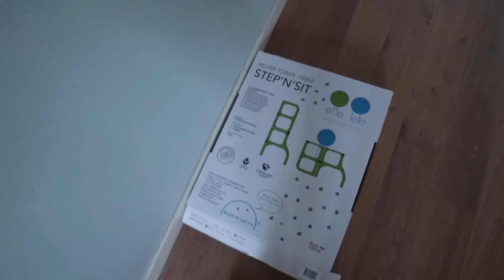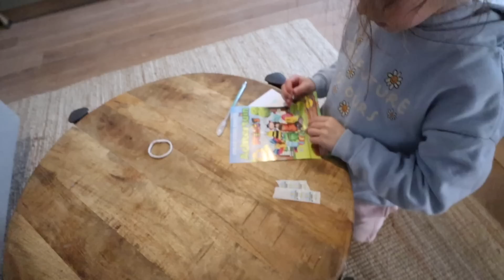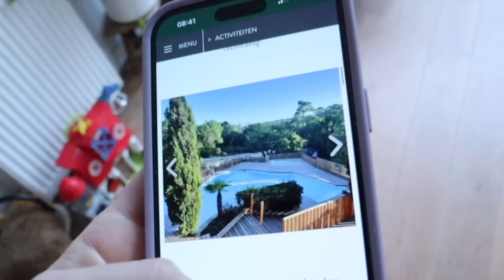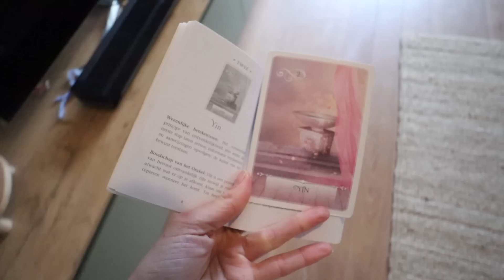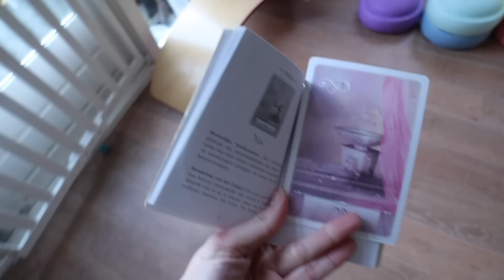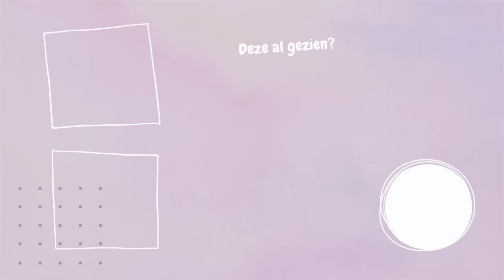Complete bloed chaos en nieuwe Chiquelle shoplog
In samenwerking met Chiquelle heb ik deze 4 items mogen ontvangen. Met code JULIETTE25 krijg je de komende 5 dagen 25% korting in de webshop van Chiquelle (uitgezonderd sale en zwemkleding). De kleding die ik heb link ik hier onder:

Het boek dat ik lees (bestel hem via deze link, kost je niets extra's maar help je mij wel een paar cent mee) 😘

◎ Producten die ik vaak benoem of laat zien in de video:
Ballenbak Valentijn

Wil je iets toesturen? Dat kan naar mijn postadres:
My Best Self t.a.v. Juliette
Den binnen 19B
5674TW Nuenen